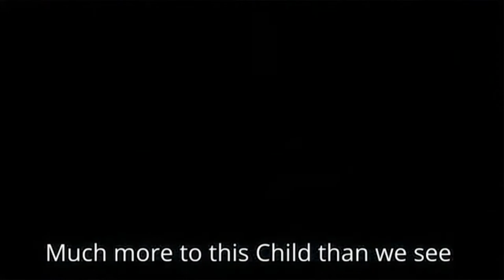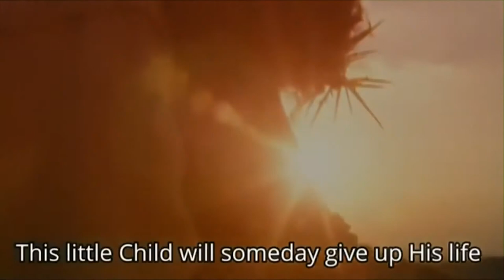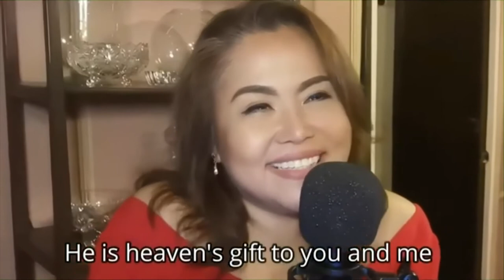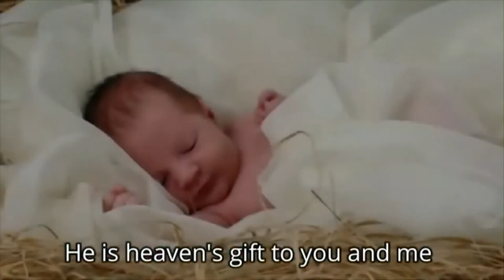Ima Castro sings 'This Little Child' | Showtime Online U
Ima Castro performs 'This Little Child'.